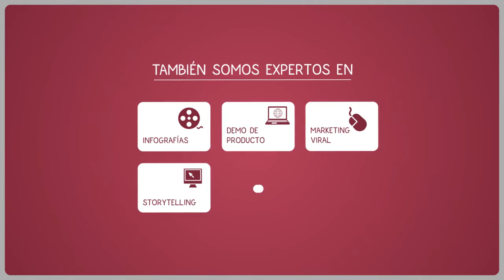El Vídeo Marketing es la última tendencia